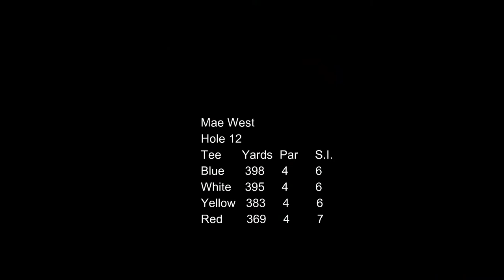Sandy Lodge Golf Course Hole 12 - Mae West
Hole 12 - Mae West

An uphill dogleg right presents itself at the tee of this formidable par 4. The entire right side of the fairway is steeped in gorse, long grasses and mounding, so take heed of the Pro's tip. The approach to the narrow green, flanked by two bunkers, is unimpeded by a good tee shot. The green is severely sloped from front to back and left to right, so keep your ball below the hole. Downhill putts will break more than you think, so take careful aim.

Pro's tip
Danger lurks down the right side, so aim left, but don't forget about the dogleg! A severely sloping green breaks more than you might think.